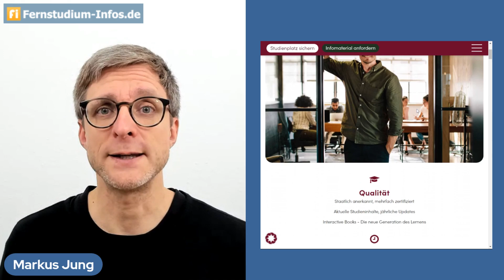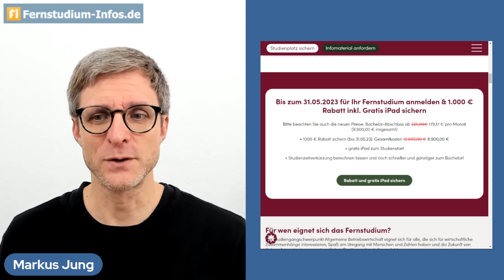Preissturz: GU Deutsche Hochschule bietet den Bachelor ab 8900 EUR an!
An der GU Deutsche Hochschule kann aktuell ein Bachelor-Studiengang bereits ab 8.900 EUR gebucht werden.